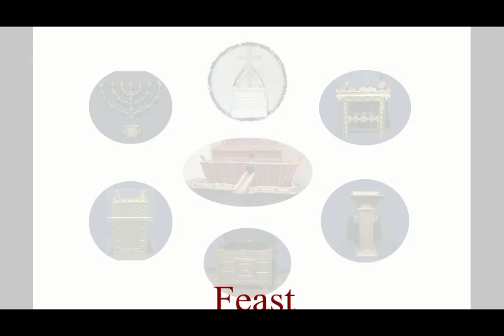The Food You Eat Today Will Be Your Life Support Tomorrow (Feast or Famine)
2015 July is is still a fresh message for today